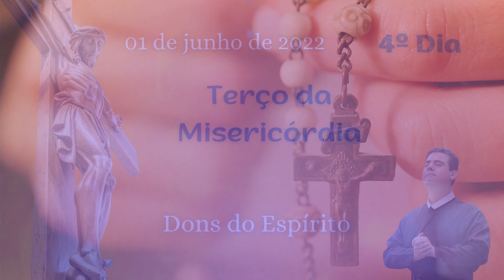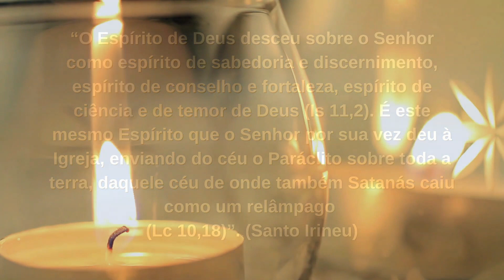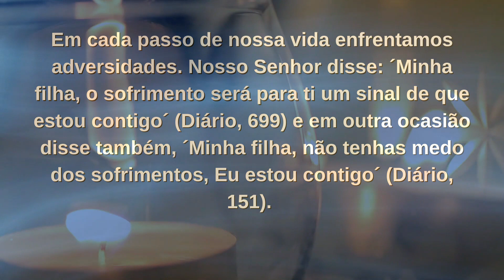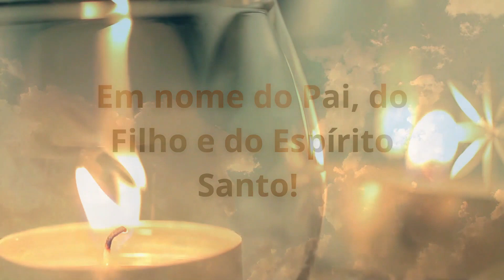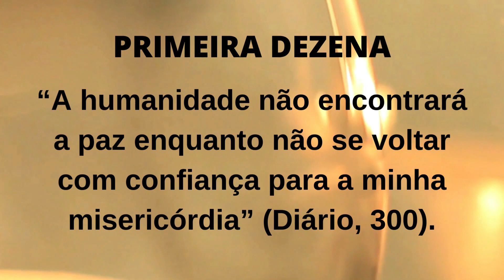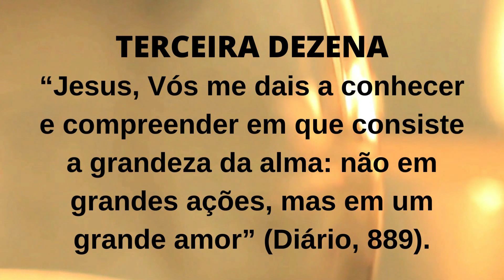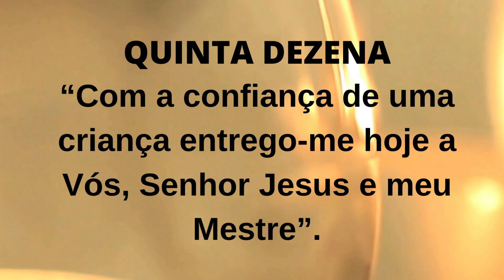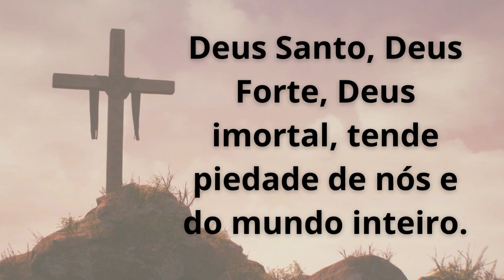4ºDIA - TERÇO DA MISERICÓRDIA - 01.06.2022 - Padre Robson Oliveira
4º Dia - TERÇO DA DIVINA MISERICÓRDIA
Ciclo: DONS DO ESPÍRITO SANTO
Tema: Dom da Ciência
Refletindo sobre os DONS DO ESPÍRITO SANTO em nosso TERÇO DA MISERICÓRDIA de hoje e nossa busca de viver na presença de Deus sempre mais, vamos meditar o Dom da Ciência.
Podemos pensar o Dom da Ciência como uma luz sobrenatural que o Espírito Santo infunde nas almas e que nos permite perceber que as verdades da fé são realmente dignas de serem admitidas mesmo à luz dos princípios da razão.
Significa um conhecimento claro do mundo tal como ele é para cada um, conforme a época da vida em que se vive. O mundo vai mudando e é preciso interpretá-lo a seu tempo.  Através do dom da ciência, somos capazes de compreender a beleza da criação divina, e a nossa relação com o Criador. Por isso, é importante que peçamos ao Espírito Santo que nos guie em direção às certezas inabaláveis de nossa comunhão com Deus, de modo a aprendermos a fazer com que nosso pensamento tenha uma evolução contínua e que estejam sempre adaptados aos novos conhecimentos.